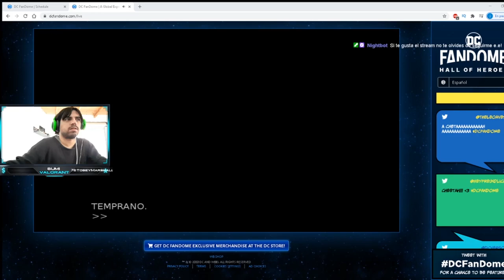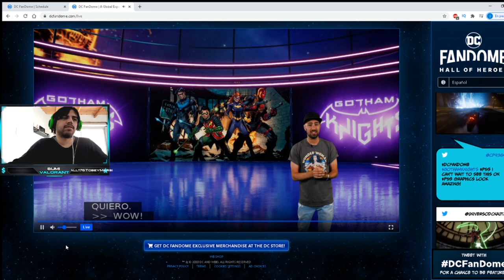Reaccionando al NUEVO BATMAN trailer y GAMEPLAY ( Batman: Gotham Knights)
aprovechando el marco de la dc fandom decidí hacer un vídeo reacción de el nuevo trailer  Batman: Gotham Knights el cual nos muestra como sera esta nueva entrega y también hago un "reaccionando gameplay"  al gameplay de  Batman: Gotham Knights .Mas tarde subiré un vídeo análisis de mecanicas de juego y noticias acerca de este nuevo titulo ,que vera la luz en 2021

horarios de dc fandome :
Anuncio Warner Bros. Games Montreal: sábado, 22 ago. - 19:30 (españa) 14:30 (Argentina) 12:30 (Mexico) 13:30 (Chile)